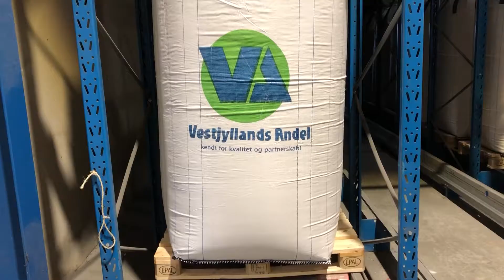Customer Testimonial: Lise Hald Kamp of Vestjyllands Andels - Danish Swine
Lise Hald Kamp has been a product manager at Vestjyllands Andel for 14 years. Here she devises feeding strategies and optimizes feed and premixes for feed millers.

Danish agricultural cooperative Vestjyllands Andel explains why they use Mycofix® and value BIOMIN as a trusted partner to help farmers achieve the best results.